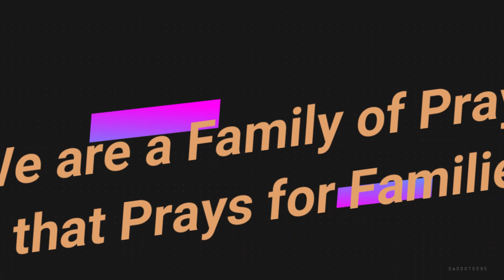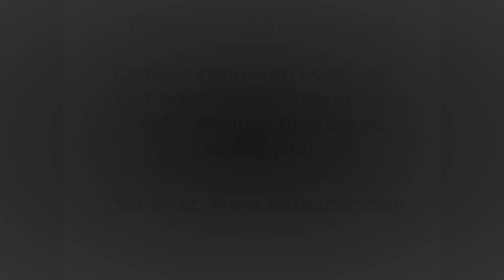God rewards persistent prayer - Pastor Gerald F. Gibbs Jr. - Faith Apostolic Church of Christ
God rewards persistent prayer
Matthew 15:21-28
Friday Back to Pentecost Service
Song of Praise: Can't nobody do me like Jesus
358 East North Street
Buffalo, New York 14204